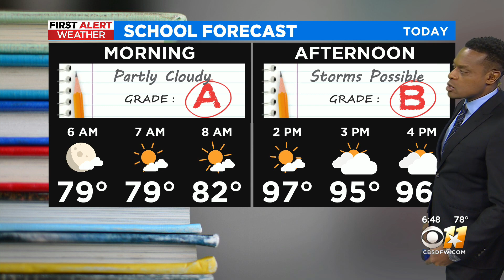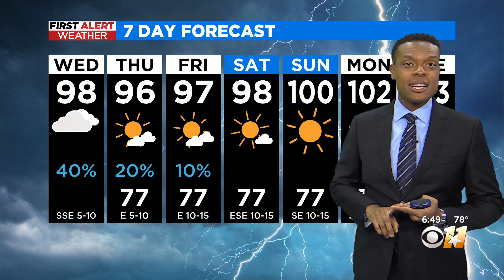More rain chances on the way to North Texas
More rain chances are ahead for North Texas this week!